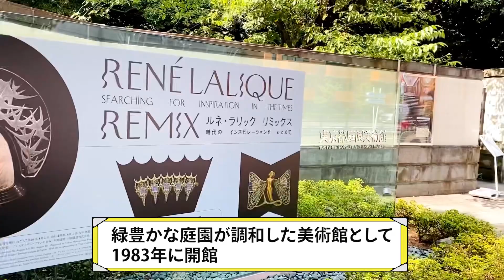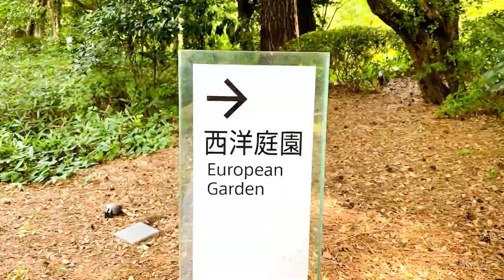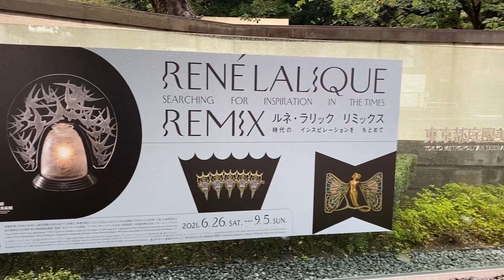親子でお出かけに東京都庭園美術館は最高だったレポ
東京都庭園美術館美術館サイト

遠方の方は、今の世の中が落ち着いてからの参考にどうぞ。🙇‍♂️

【食事ルーティン動画】怖いぐらい痩せたインストラクターママの1日メニュー

下っ腹　超痩せるダンス

【鬼滅の刃】「炎」プロダンサーが全力で踊ってみた HOMURA DANCE

Official髭男dism【宿命】40歳の熱苦しいダンスカバー　踊ってみた

2週間で開脚パカーン！

リアルクラス一回分の金額で、
4回トレーニングクラスを受けられる
(マンツーマンでのフォームチェックあり)

ダンスdeダイエット【マンションOK！飽き性向けの30分完結プログラム！】

今後
「これ踊って」や
「こんな曲でエクササイズ作って欲しい」
「こういう問題解決の動画を作って」などありましたら
コメント欄にいただけましたらうれしいです！

〜ダンス〜

いとうまゆ　Official髭男 dism 宿命ダンス

米津玄師　Ｌemon 踊ってみた　ダンス

〜まゆまめTV〜
娘が早産で生まれてnicuにいた時から
4歳までの成長記録。
ベビーサインの記録。

〜子育て〜

【1歳お誕生日 】
はいはいもおすわりもまだ
ズリバイのみで

【ベビーサイン・パン、おっぱい、お味噌汁、海苔巻き、海苔、もっと、やって】食べ物のサインで離乳食タイムがスムーズに、ストレスフリーに！

人気の曲を振り付けた
オカン(いとうまゆ)のダンスや
菌活腸活
トレーニング動画
な雑多なチャンネルです。🙇‍♂️

お付き合いいただいて

いとうまゆ主催ダンススクール
DANCE BEANS ホームページ